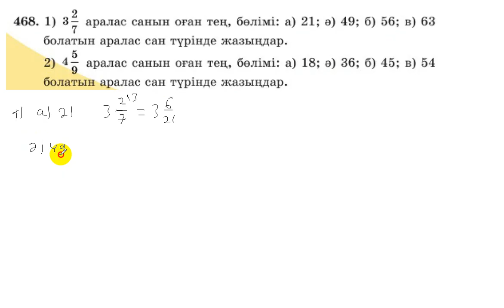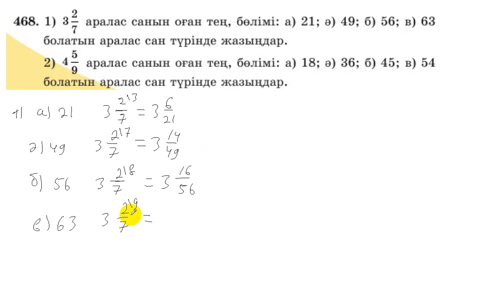5 сынып. Математика. 468 есеп. Берілген аралас санның бөлімін түрлендіру.